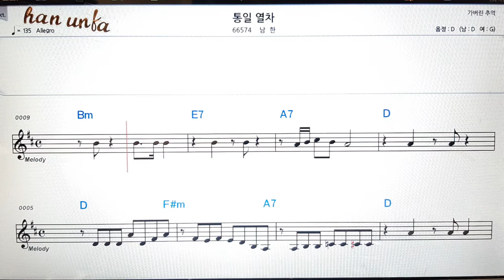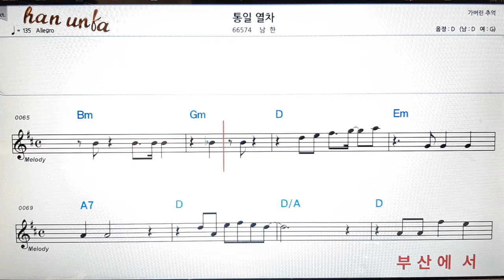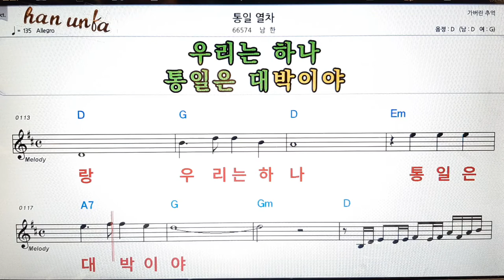토일열차/남한👍노래 반주, 코드 악보,가라오케💋Karaoke*Sheet Music*Chord*MR